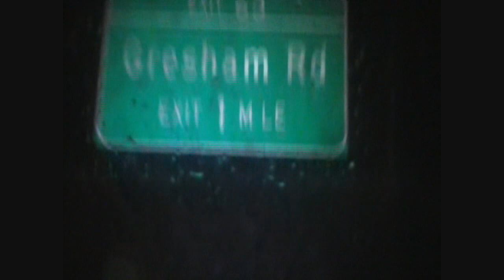NEW CHRIS BONDS -REAL NIGGA- VIRAL VIDEO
TIMEOUT PRODUCTIONS PRESENTS...CHRIS BONDS NEW STREET SINGLE "REAL NIGGA" VIRAL VIDEO!! DIRECTED BY: CHRIS BONDS!! SPEEACIAL APPERANCES BY: JON JIGGA, J BROADWAY, 100 GRAND!! ITS TIMEOUT ENT. 2011!!